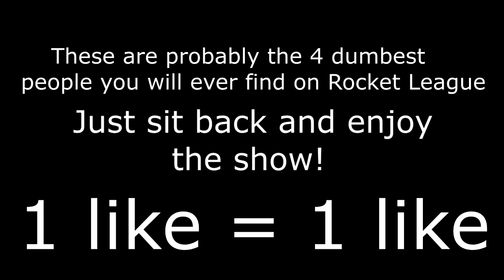Toxic Rocket League! (Mad Lads #1)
watch up guys welcome to a new series i made.
this will be toxic rocket league only.
i hope you enjoyed it and like the video. now...